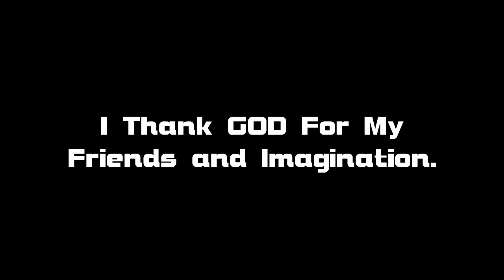SPEED RACER and REX Reunited (Manga Dub)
Spoilers I guess? I made a dub of the last pages of the manga "Speed Racer: Mach Go Go Go". A translation of the original manga by Tatsuo Yoshida.
I (SonicPAJ) voice Speed, Prince, Servant, Spritle and Narrator.
Nate Murray as Rex Racer.

Some sound effects provided by "Mach Go Go Go Clips"